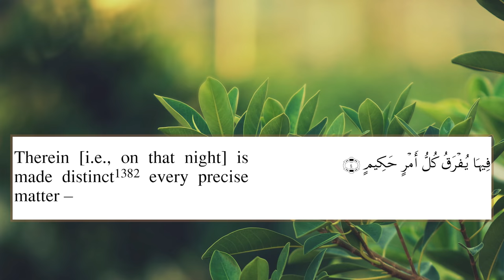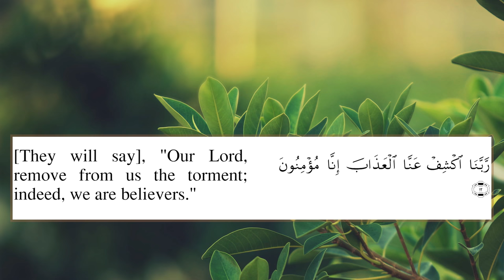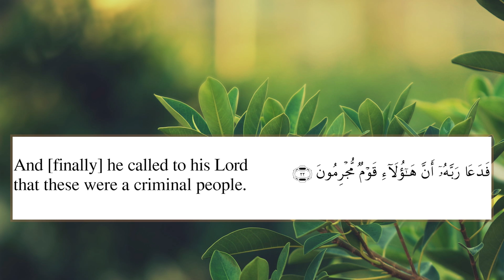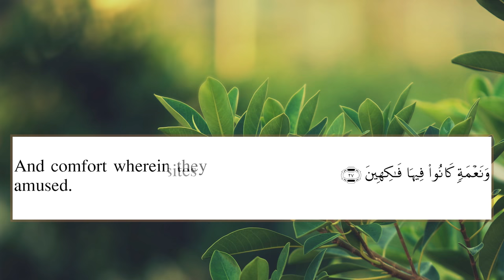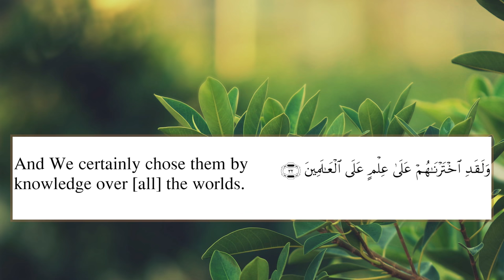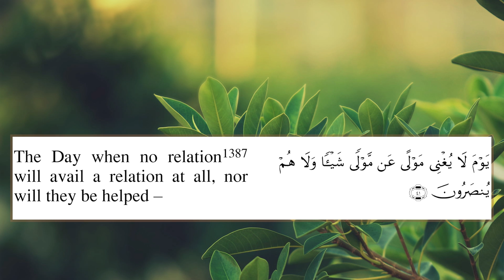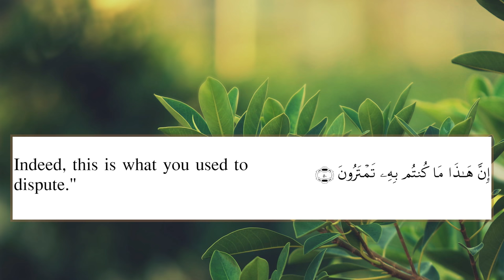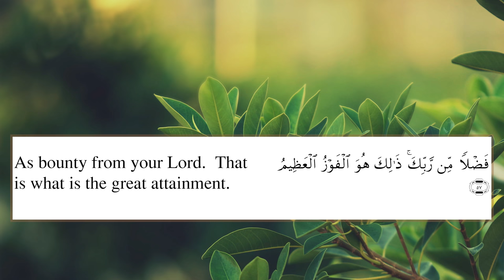Surah Dukhan By Qari Naif Salem الشيخ نايف السالم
Sheikh Naif Salem Surah Ad Dukhan with English Translation (Sahih International). Surah Al Dukkhan (Arabic: الدخان, ad-Dukhān; Meaning: "Smoke") is the 44th chapter (surah) of the Quran. It has 59 verses (ayat)  and is one of the Meccan surah.
سورة  الدخان بصوت  الشيخ نايف السالم

Surah 44 Dukkhan by Qari Nayef Salem with Sahi International Translation. Amazing and very beautiful recitation by Sheikh Naif Salem. Sura Ad-Dukhan recited by Shaykh Nayef Salim with English subtitles. Most beautiful recitation of quran by Nayef Salem with simple English meaning. Mesmerizing and spellbinding recitation of Surah dakan chapter of the Holy Qur'an by Shaykh Salem. Emotional and Heart Soothing Recitation of Surat 44 Dakkhan Nayef Salem. Stress Relief Soothing Quran Recitation. Best Surah Ad Duhan recitation, Stress Relief Calming and Beautiful Amazing Voice Must Listen.